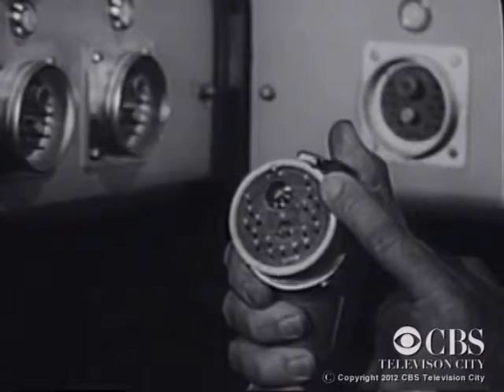"Television City" with Edward R. Murrow (originally broadcasted November 1953)- Part 2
Watch a behind-the-scenes tour of CBS Television City hosted by Edward R. Murrow and broadcasted in November 1953.